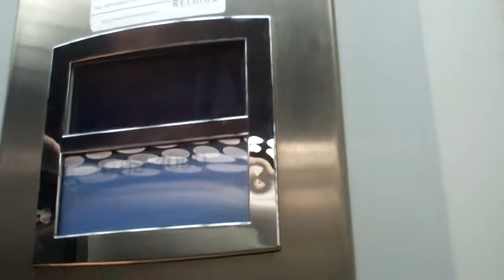Otis 2000 Lift @ Zara in Antwerpen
Serial No: E7782
Floors: 3 (-1,0,1)
Capacity: 630KGS/8 Persons
Year Built: 2005
Doors: Double Speed Sliding Doors